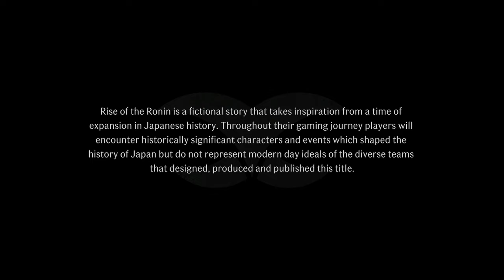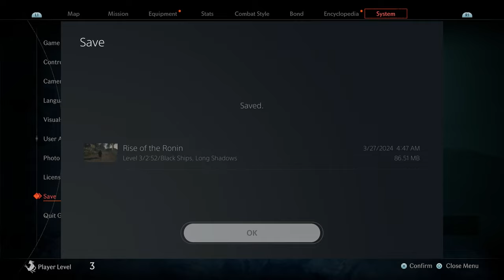Rise of the Ronin PS5 Gameplay Walkthrough Part 1 - The Veiled Edge Blade Twins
Rise of the Ronin PS5 Walkthrough Gameplay FULL GAME Campaign Walkthrough Part 1 - Rise of the Ronin PS5 Let's Play Gameplay Walkthrough Part 1 - Rise of the Ronin Ending - Rise of the Ronin On PS5. This Rise of the Ronin Has All Main Missions, All Rise of the Ronin Cutscenes, And A Rise of the Ronin Ending.

😎 About Me 😎
What's up my name is Malcolm and I'm just here to provide Entertainment for all of you, I Primarily do ''Gameplay Walkthrough'' Videos and Livestreams (BUT) Sometimes I'll do Let's Play Videos. On my Walkthroughs I do "Commentary and No Commentary" (The Best of both worlds). I also love All sorts of Video Games, Anime, and Food. I also have 2 dogs Cassie the Rat Terrier and Jr the Husky.

About the game:

Embark on an epic journey across war-torn 19th-century Japan in this combat-focused open-world action RPG from Team NINJA, the veteran studio behind Nioh and NINJA GAIDEN.

Japan, 1863. After three centuries of the Tokugawa Shogunate’s reign, the Black Ships of the West descend upon the nation’s borders and the country falls into a state of turmoil. Amidst the chaos of war, disease and political unrest, a nameless warrior forges their own path, holding the very fate of Japan in their hands.